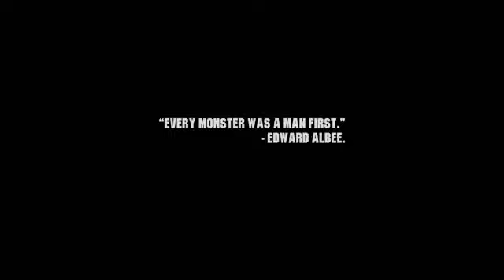Wasteland 3: Trouble in Colorado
decided to stream some wasteland 3 before bed might do more if i got the drive